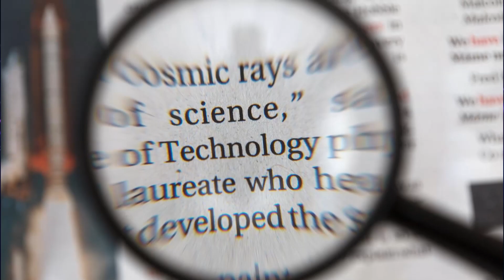Co je Matrix ??? Prolínání Realit jako Důkaz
Co je to matrix? Pro matematiky toto slovo označuje cosi jako matematické schéma, plán popisující nějakou transformaci nebo proces projekce, promítání.

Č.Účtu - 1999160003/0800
IBAN : CZ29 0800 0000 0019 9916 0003
BIC : GIBACZPX